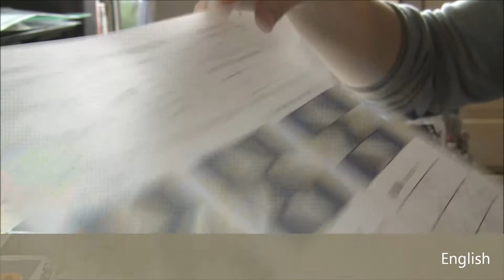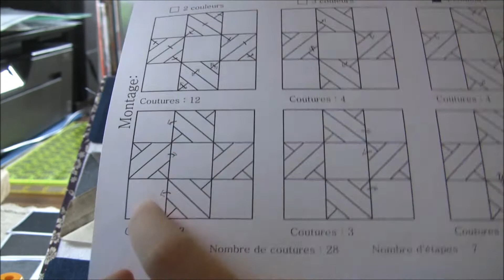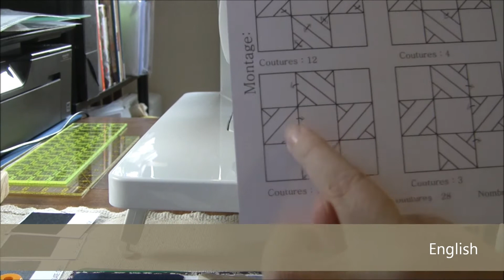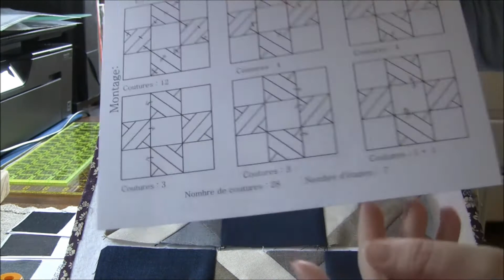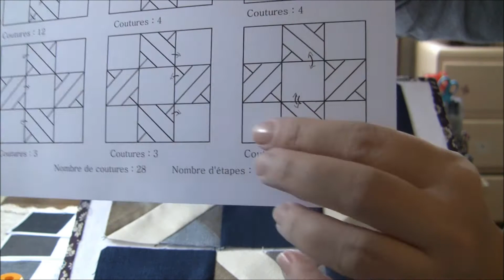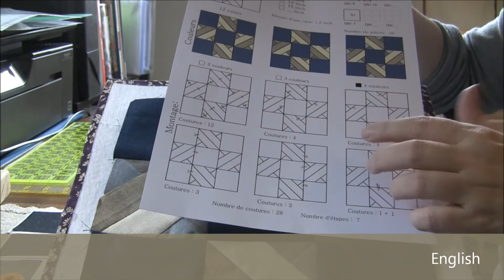BLACK AND BLUE BLOCK 1 suite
Suite Bloc 1 du projet Quilt Black and Blue.
Second part of Block 1 of the project Quilt Black and Blue.